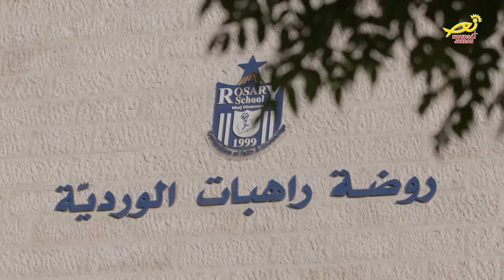نورسات الأردن : تقرير - احتفالاتٌ تخريج بمناسبة انتهاء العام الدراسي 2017